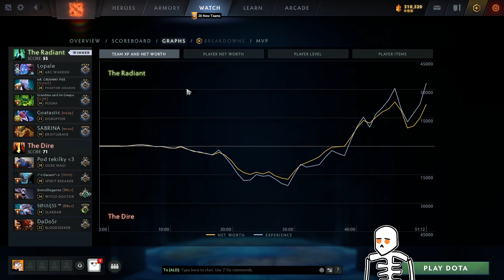Can WD out carry this Bristle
►Watch Scrub Casts W/ PyrionFlax on @doubledragon